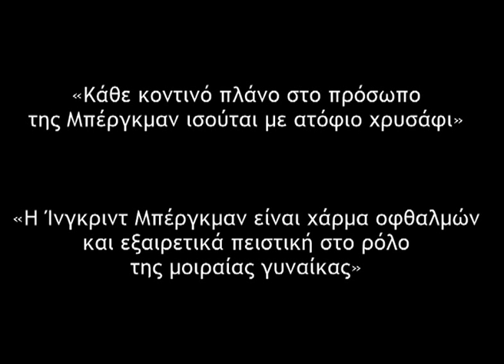INTERMEZZO (1936 - TRAILER - NEW STAR)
Η κλασική ερωτική ιστορία
με την ανεπανάληπτη Ίνγκριντ Μπέργκμαν

INTERMEZZO
Σουηδία - 1936 - Ασπρόμαυρη (93΄)

Ο πρώτος μεγάλος ρόλος της Μπέργκμαν, που την έκανε περιζήτητη στο Χόλιγουντ

Η υποδειγματική σκηνοθεσία του Γκουστάβ Μολάντερ, σε συνδυασμό με την υπέρλαμπρη ερμηνεία της 20χρονης Ίνγκριντ Μπέργκμαν
ανάγκασε το Χόλιγουντ να την κάνει ριμέικ

«Μια έντονα καλλιτεχνική και αισθητική ταινία»

Η ταινία που αποτέλεσε πρότυπο
εξαιρετικά καλογυρισμένου ερωτικού δράματος

«Κάθε κοντινό πλάνο στο πρόσωπο
της Μπέργκμαν ισούται με ατόφιο χρυσάφι»

«Χάρη στην εκπληκτική μουσική σύνθεση του Χάιντς Πρόβοστ, η ταινία σου δίνει την αίσθηση ότι ο κόσμος αποτελείται από μουσική»

Μότο:
«Δεν μπορείς να χτίζεις την ευτυχία σου
πάνω στη δυστυχία των άλλων»

Μια... μουσική ματιά στο ερωτικό αδιέξοδο

«Ένα κλασικό δράμα που κερδίζει τον θεατή, χάρη στην έντονη δραματική του ατμόσφαιρα και τους λαμπρούς πρωταγωνιστές του»

«Η Ίνγκριντ Μπέργκμαν είναι χάρμα οφθαλμών και εξαιρετικά πειστική στο ρόλο της μοιραίας γυναίκας»